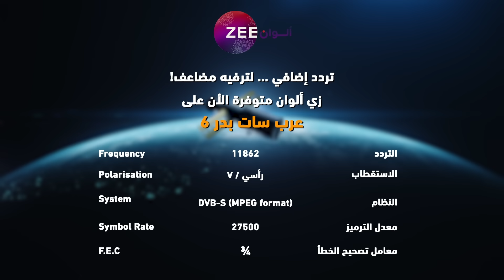مسلسل رحلة_لاكشمي_3 حلقة 23 - أقوى مشهد 2